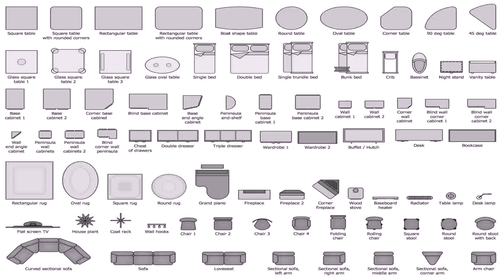House Plans In Australia Free (see description)